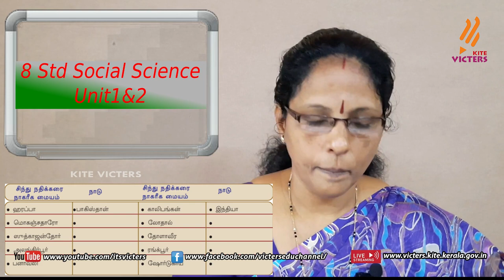KITE Palakkad STD 8 Social Science Chapter 1 Episode 3 (First bell Tamil medium - பஸ்ட் பெல்)